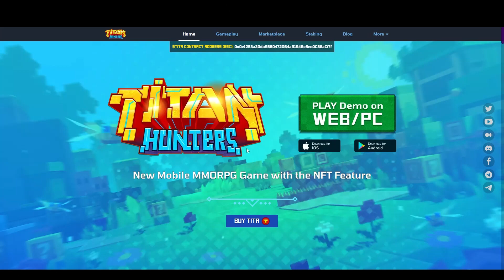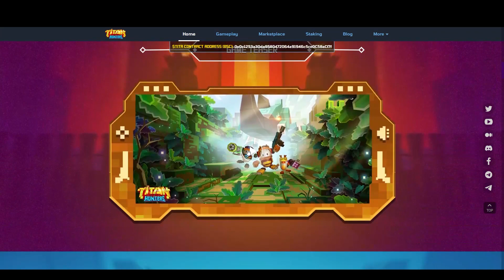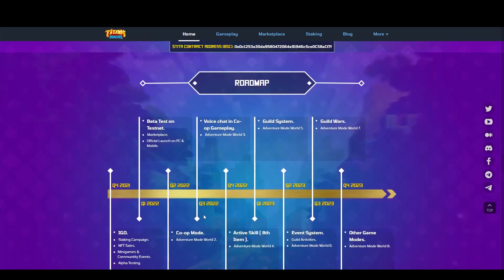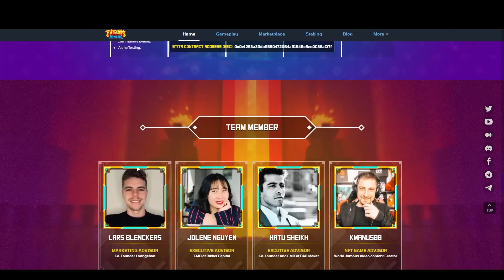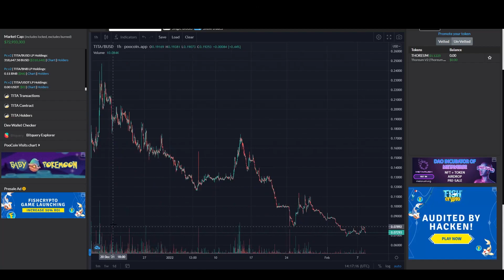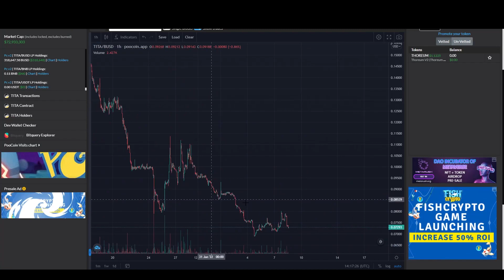JOGO NFT MAIS DIVERTIDO ATÉ AGORA! BETA DO TITAN HUNTERS DISPONÍVEL E GRATUITO! POTENCIAL GIGANTE!!!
Fala pessoal! O TITAN HUNTERS é um jogo play to earn (jogue para ganhar) que vai ser lançado para celular e tem a versão beta do Titan Hunters já disponível para PC. Dá uma conferida nesse ´video do titan hunters e me diz o que você achou do game! Lembrando que esse projeto foi inspirado em Diablo e Minecraft!!! TMJ!
ATENÇÃO: Todos os links estão logo abaixo no comentário fixado :)

Se você não viu alguns outros vídeos sobre projetos de alto potencial, vou deixar aqui o link dos vídeos do WONDER HERO que esse projetasso tá INSANO demais:

Vou deixar aqui o link do meu grupo no telegram! Assim você fica sabendo das novidades antes mesmo de chegar aqui no youtube, e a gente ainda troca uma ideia sobre tudo relacionado aos METAVERSOS NFTs!

Vem muito conteúdo EXPLOSIVO por aí, então se inscreve ai na moral :D Assim você GARANTE que não vai perder nada!